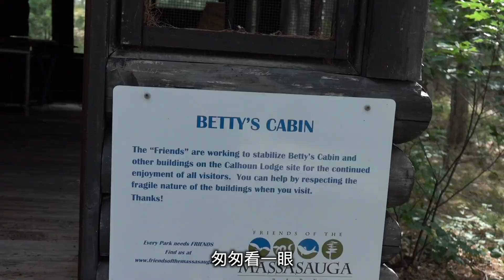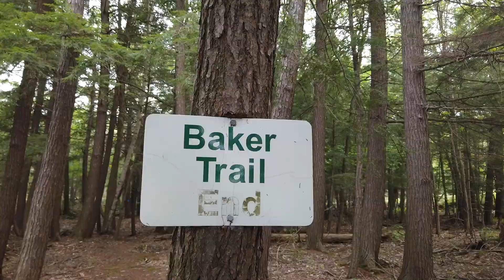Day159 160 船行小黑石湖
去时走的Portage，返程时选了很少有人划的河道，赌了一把，经过几个浅滩和水坝，最后顺利通过。